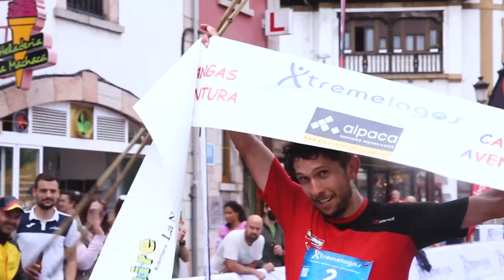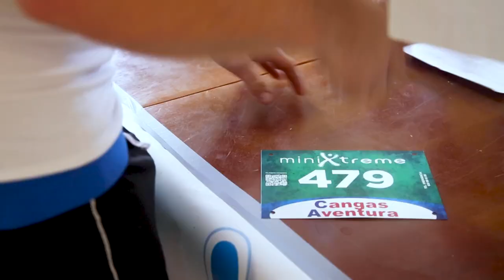MARATON XTREME LAGOS DE COVADONGA Y MINI XTREME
Video de presentación de la Maratón XtremeLagos de Covadonga y MiniXtreme.
Cangas de Onís. (Asturias)